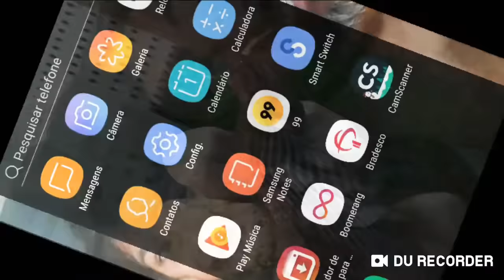Arraia Monstro & Jibóias Constritoras - Potamotrygon & Raibow Boa !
Atualização e alimentação das arraias e jiboias com informações e história dos Pets